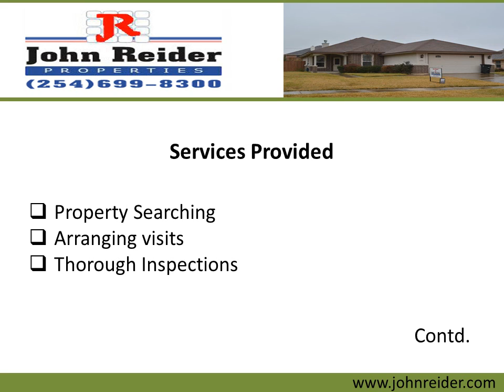Homes For Rent In Killeen, TX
To search for quality and well maintained homes for rent in Killeen, TX, look no further than John Reider Properties. The full service real estate firm offers extensive MLS listing to provide a vast choice to the prospective renters.